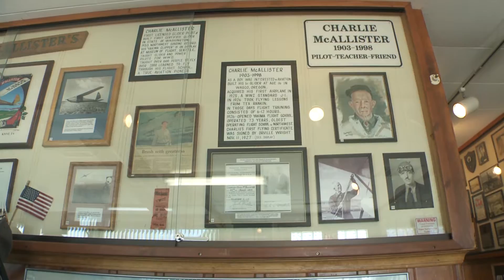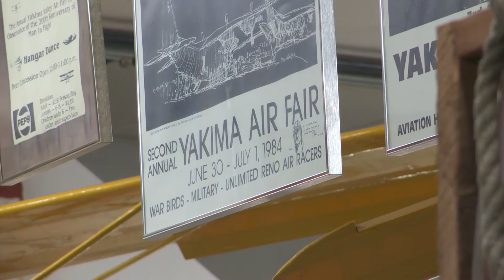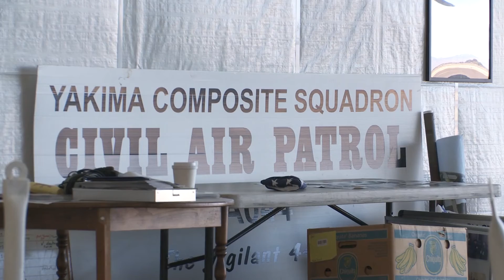Building Capital - Cultivating the History of Aviation in Central Washington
In this edition of Building Capital, Sen. Karen Keiser, D-Des Moines, talks with Sen. Jim Honeyford, R-Sunnyside, at the McAllister Museum of Aviation in Yakima.